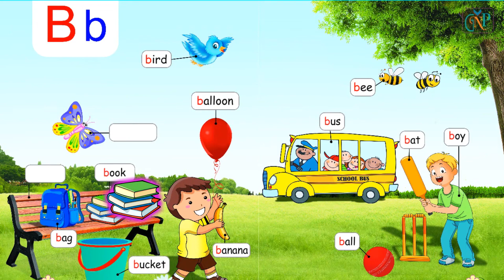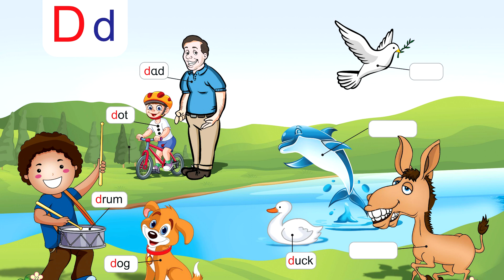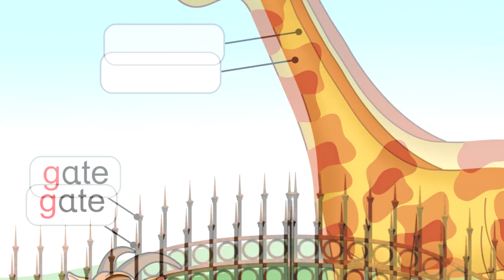lkg term 1The English Alphabet A-K